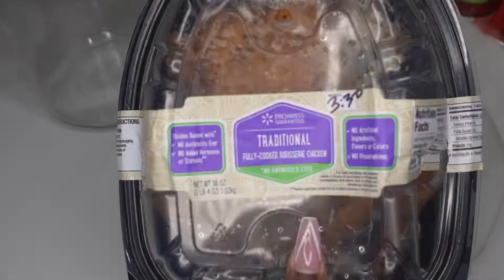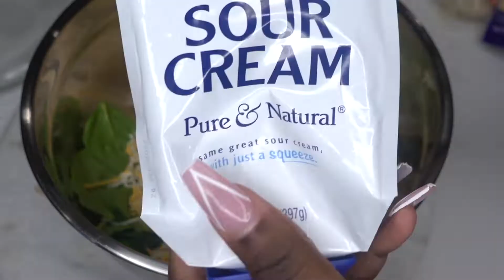taquitos full video